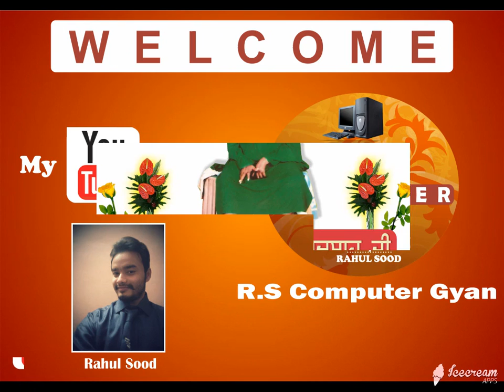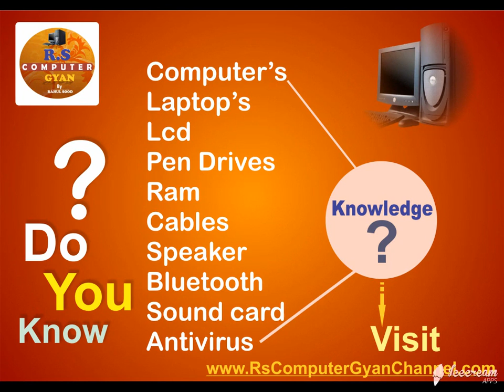MY CHANNEL INTRO